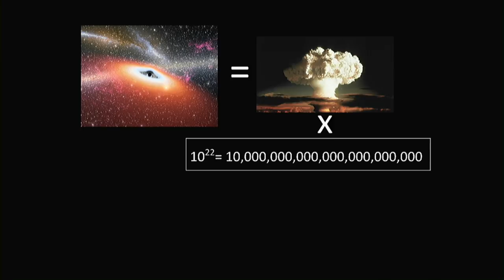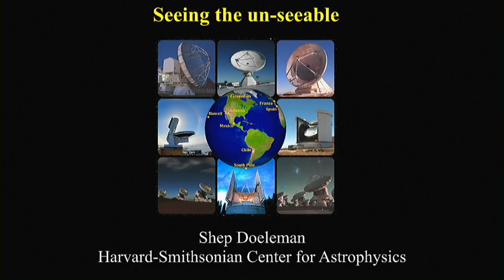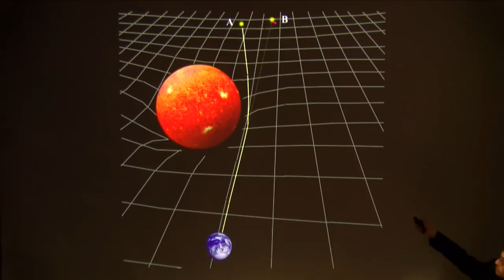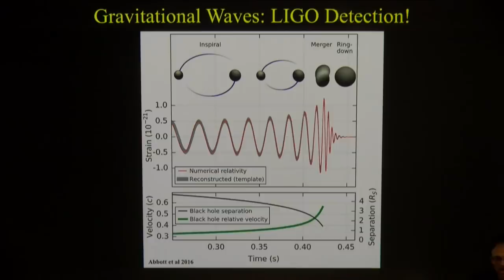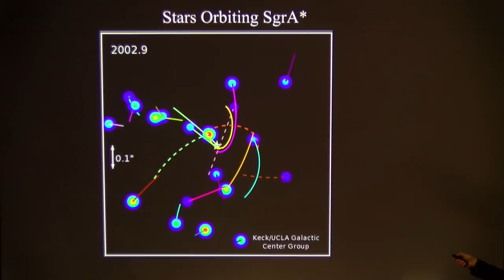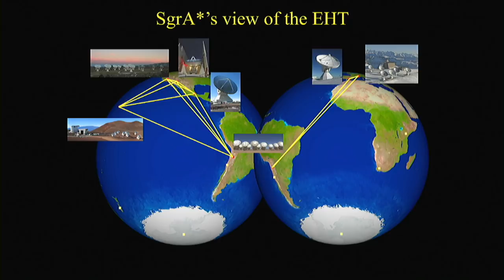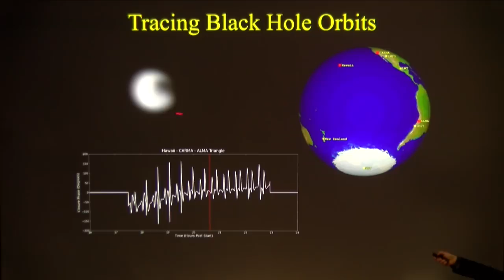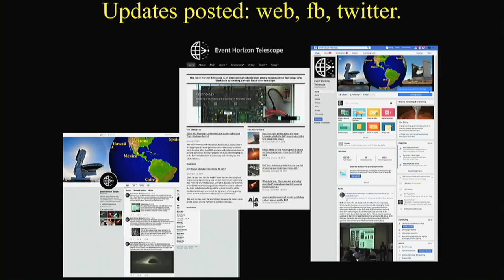Taking a Photograph of a Black Hole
Shep Doeleman, Smithsonian Astrophysical Observatory, Astronomer & Director, Event Horizon Telescope Project

Black holes are the most exotic objects thought to exist in the universe, but no one has ever seen one. In this talk, Dr. Shep Doeleman, astronomer at the Smithsonian Astrophysical Observatory, will explore the evidence for black holes, and describe an effort to link radio dishes around the world to form an Earth-sized virtual telescope that can capture the first images of the supermassive black hole at the center of the Milky Way.

Original music by Mark C. Petersen, Loch Ness Productions. Used with permission.